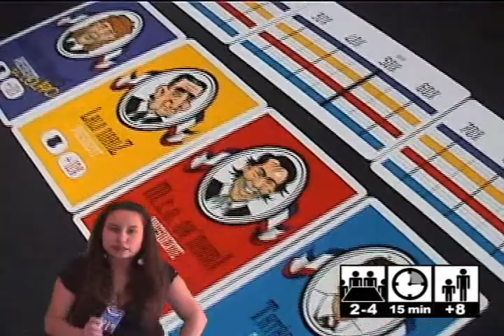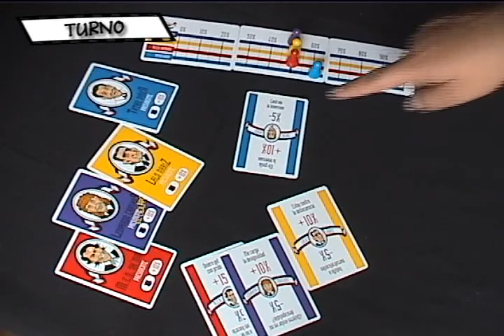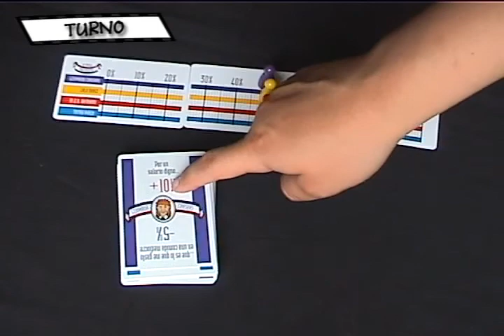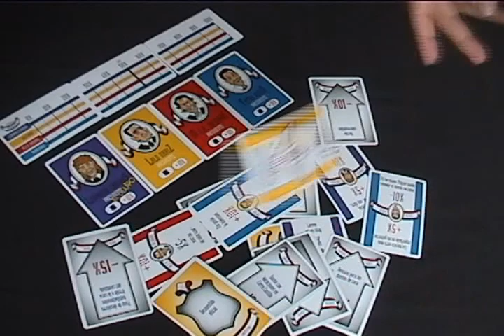Se Busca Presidente [Juego de Mesa / BoardGame]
Instrucciones en Espanol